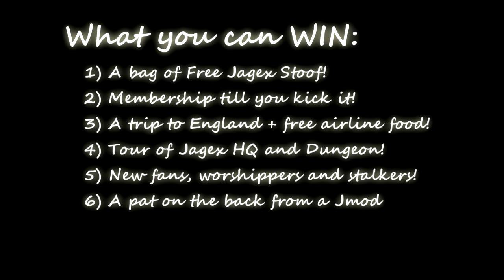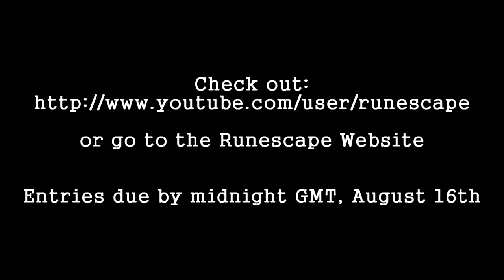2010 Golden Gnome Contest Promo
This is the GG Promo I did for Jagex back in 2010.